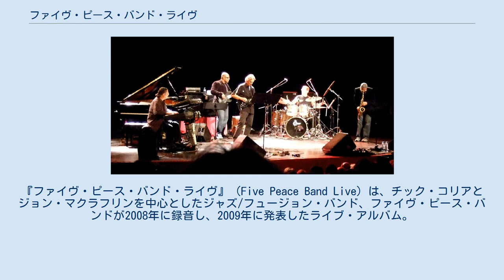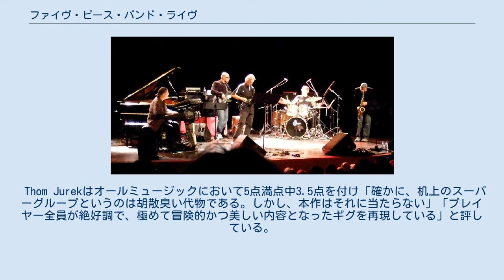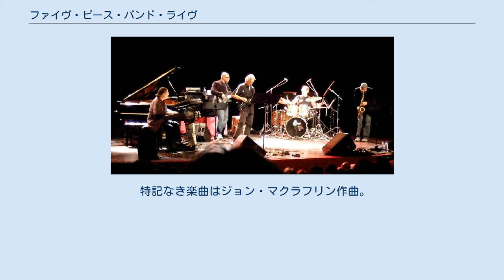ファイヴ・ピース・バンド・ライヴ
チック・コリアのアルバム
ジョン・マクラフリンのアルバム
2009年のライブ・アルバム
コンコード・レコードのアルバム
『ファイヴ・ピース・バンド・ライヴ』（Five Peace Band Live）は、チック・コリアとジョン・マクラフリンを中心としたジャズ/フュージョン・バンド、ファイヴ・ピース・バンドが2008年に録音し、2009年に発表したライブ・アルバム。
日本で先行発売された。
 ファイヴ・ピース・バンド（2008年のウィーン公演） コリアとマクラフリンは、1969年にマイルス・デイヴィスの『イン・ア・サイレント・ウェイ』、『ビッチェズ・ブリュー』といったアルバムの録音で共演しており、本作でもデイヴィスの曲「イン・ア・サイレント・ウェイ〜イッツ・アバウト・ザット・タイム」を演奏している。
なお、本作に収録された「イッツ・アバウト・ザット・タイム」には、『イン・ア・サイレント・ウェイ』の録音で両名と共演したハービー・ハンコックがゲスト参加している。
 バンド名は、マクラフリンが2008年に発表したアルバム『フローティング・ポイント』の収録曲から取られた。
 日本では、2009年2月16日付のオリコンチャートで最高118位を記録した。
フランスでは2009年5月9日付のアルバム・チャートで168位を記録するが、翌週にはチャート圏外に落ちた。
アメリカでは、総合アルバム・チャートのBillboard 200には入らなかったが、『ビルボード』のジャズ・アルバム・チャートでは15位に達した。
 第52回グラミー賞では最優秀ジャズ・インストゥルメンタル・アルバム賞を受賞した。
 Thom Jurekはオールミュージックにおいて5点満点中3.5点を付け「確かに、机上のスーパーグループというのは胡散臭い代物である。しかし、本作はそれに当たらない」「プレイヤー全員が絶好調で、極めて冒険的かつ美しい内容となったギグを再現している」と評している。
また、ジョン・ケルマンはAll About Jazzのレビューで5点満点中4.5点を付け「ストレート・アヘッド路線から、気合いに満ちたフュージョンまで網羅している」と評している。
 特記なき楽曲はジョン・マクラフリン作曲。
 ラジュ - "Raju" - 12:31 ザ・ディスガイズ - "The Disguise" (Chick Corea) - 13:34 ニュー・ブルース、オールド・ブルーズ - "New Blues, Old Bruise" - 14:08 アンドロメダへの賛歌 - "Hymn to Andromeda" (C. Corea) - 27:45 ドクター・ジャックル - "Dr. Jackle" (Jackie McLean) - 22:55 セニョールC.S. - "Senor C.S." - 20:17 イン・ア・サイレント・ウェイ〜イッツ・アバウト・ザット・タイム - "In a Silent Way / It's About That Time" (Miles Davis, Joe Zawinul) - 20:08 いつか王子様が - "Someday My Prince Will Come" (Frank Churchill, Larry Morey) - 7:42 ゲスト・ミュージシャン